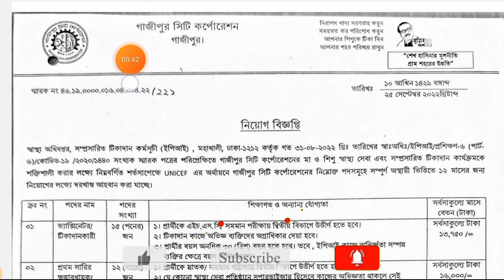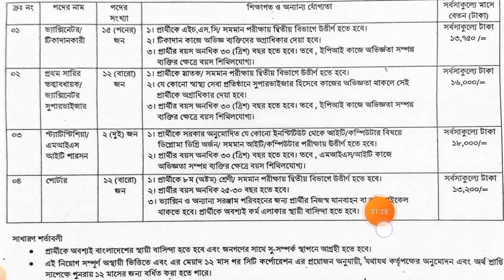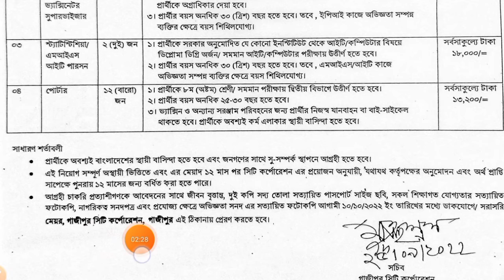গাজীপুর সিটি কর্পোরেশন নিয়োগ বিজ্ঞপ্তি ২০২২ | bd govt job circular 2022